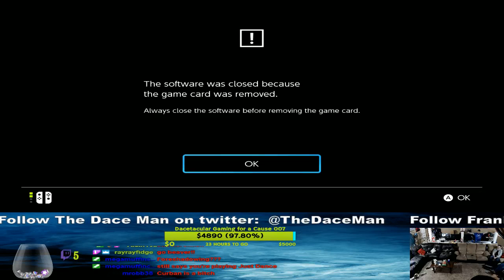Dacetacular Gaming for a Cause 007 - Super Bomberman R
The Dace Man Show Crew was back at it again for a seventh year in row! It's the 2020 Dacetacular Gaming for a Cause!
This year, the gang once again gamed with all proceeds going to The Messages Project! The Messages Project is a nonprofit organization that enables children of incarcerated parents to maintain and rebuild relationships with their mothers and fathers. Since 1999, The Messages Project has recorded and delivered more than 20,000 video messages from incarcerated parents to their children. Carolyn LeCroy, Founder and CEO of The Messages Project, was named a CNN Hero in 2008 for her efforts and advocacy for these at-risk youth.
The 2020 final total came to $5360.00 shattering the previous years total of $4050.00 and this year’s goal of $5000.00. Make sure you check back for details regarding the 2021 charity event, Dacetacular Gaming for a Cause 8!!

If you like what we do and think we’re funny and/or are entertaining you can donate to us
We have schwag!! T-Shirts, Hoodies and Stickers
So if we have stuff spread out to far on the internet in various locations we condensed into a nice little Official website. Jampacked with Game Reviews, Movie Reviews and nonsense!